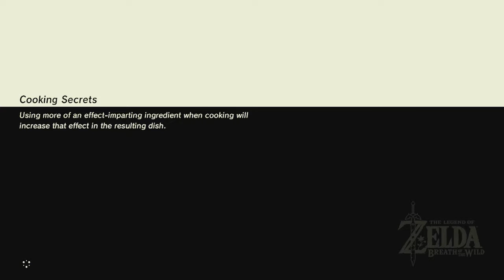Zelda: Breath of the Wild - Pt135